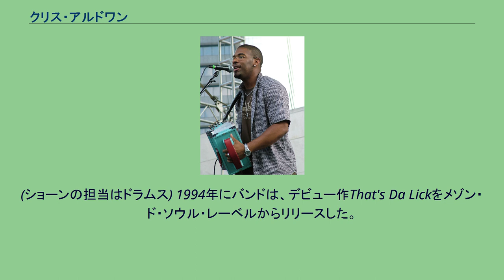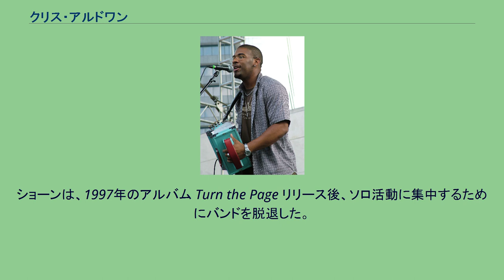クリス・アルドワン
ザディコ・アーティスト
クリス・アルドワン (Chris Ardoin, 1981年4月7日 - )は、米国ルイジアナ州レイクチャールズ出身のザディコ・アコーディオン奏者、シンガー。
伝統的なザディコのサウンドをヒップホップ、レゲエ、R&Bといった音楽と融合させたヌーヴォー・ザディコの形成に貢献した若手の一人である。
父親はローレンス・アルドワン、祖父はボワ・セック・アルドワン、と著名なザディコ・アーティストを擁する音楽の家系に生まれた。
クリスは2歳の頃からアコーディオンを弾き始め、幼少期にはザディコ以外の音楽は殆ど聴かずに育った。
10歳のとき、父親の助けを得て兄のクリス・アルドワンとバンド、ダブル・クラッチンを結成する。
(ショーンの担当はドラムス) 1994年にバンドは、デビュー作That's Da Lickをメゾン・ド・ソウル・レーベルからリリースした。
このアルバムは実際にはショーンが全てのヴォーカルと曲作りを担当したにも関わらず、クリス名義でリリースされた。
これは、若きクリスを前面に押し出した方が注目度があがるとの計算に基づくものであった。
翌年リリースされた二作目Lick It Up!では、クリスはヴォーカルも曲作りもショーンと分けあうようになり、より存在感を示している。
ショーンは、1997年のアルバム Turn the Page リリース後、ソロ活動に集中するためにバンドを脱退した。
2003年7月には、ショーンとともに初来日を果たし、東京のJTアフィニスホールと新橋こいち祭りで公演を行った。
2005年には、クリスはバンド名をダブル・クラッチンからニューステップ(NuStep)へと変更し、新名義でアルバムSweatをリリースした。
2007年には、それに続くアルバムM.V.P.をリリースしている。